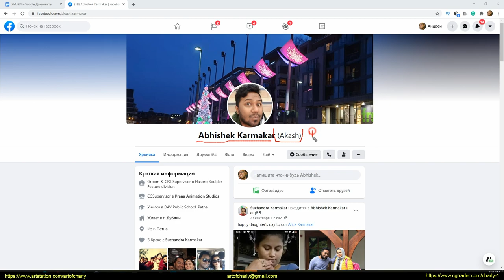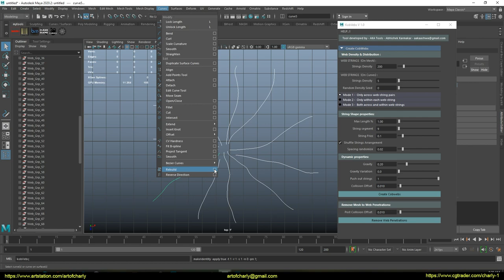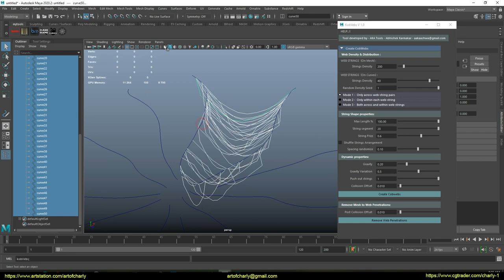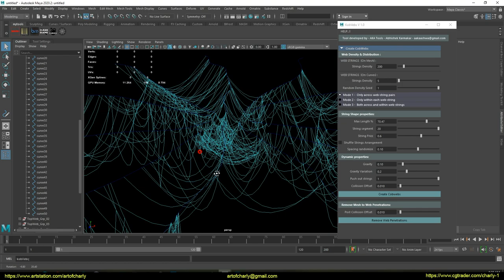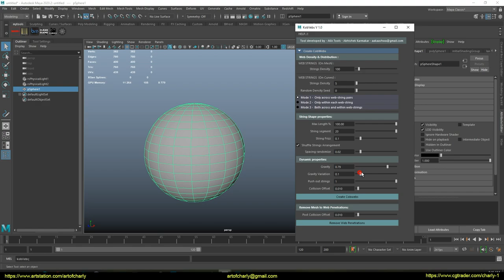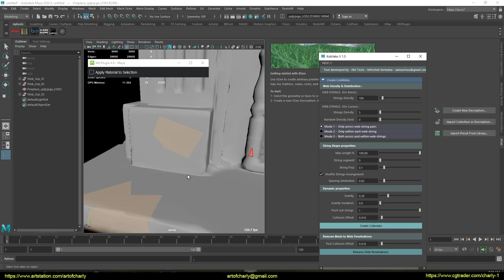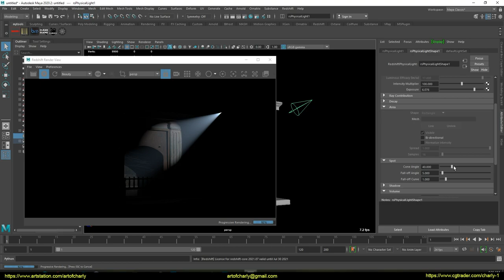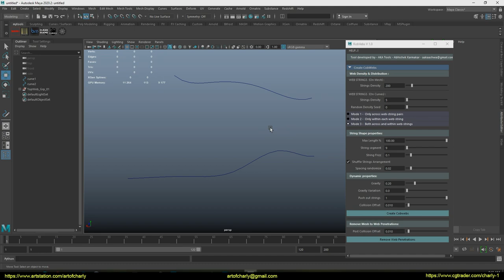Create cobwebs with KobVebs plugin in Maya and render with Redshift.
A tutorial about rendering the cobwebs in Redshift with the KobVebs plugin in Maya.

In this video we'll talk about how:

→ create a simple spider web from the drawn curves.
→ render the result in Redshift
→ create a spider web between meshes or polygons and the resulting spider strings.

     Video content:

0:00 - Lesson topic.
0:54 - Installing the KobVebs plugin
2:53 - Making a simple web
10:06 - Render in Redshift
12:52 - Cobweb on several spheres
14:44 - How to make a spider web between the selected polygons? Render the result
22:48 - Web creation modes
24:06 - Forrender Renderfarm
24:12 - Promo code to use a 15% lifetime discount on our render farm.
24:15 - Info-partners
24:18 - Ending and preview of other lessons.